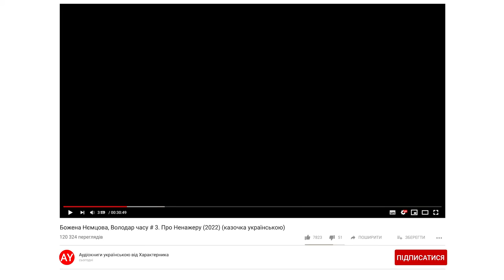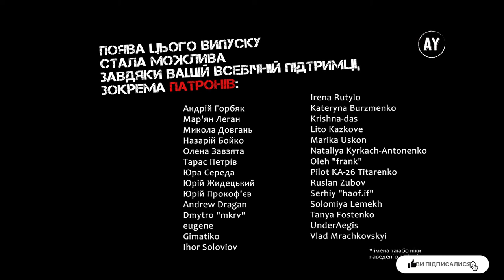Божена Нємцова, Володар часу # 3. Про Ненажеру (2022) (казочка українською)